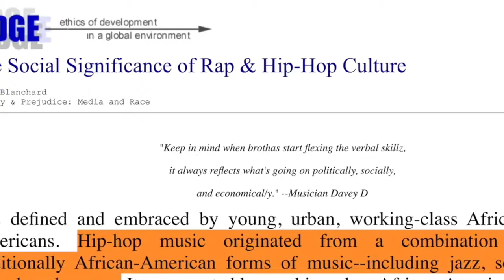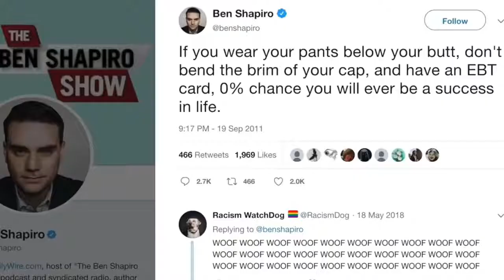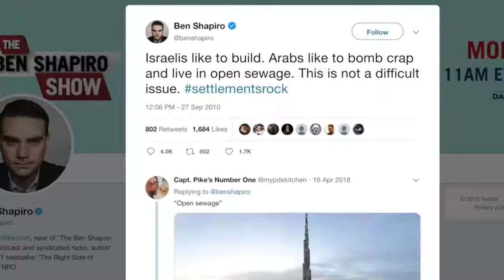Rare Moments When Ben Shapiro Was Lost For Words!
Hello, Today we've got the Rare Moments When Ben Shapiro Was Lost For Words!